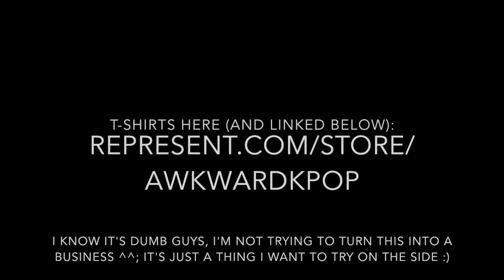Red Velvet (레드벨벳) "Ice Cream Cake" MV Reaction | Awkward Kpop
Hey guys! I like this :) It may not be a song I'll listen to over and over again but I think SM made a good move in kinda transforming their style, giving new people who didn't know or like them before a chance to get on board. The chorus is really catchy!! I'm excited to see how it will turn out live, and I think the number of 5 was a good fit for them... Interesting to see where that will go. What did you guys think??